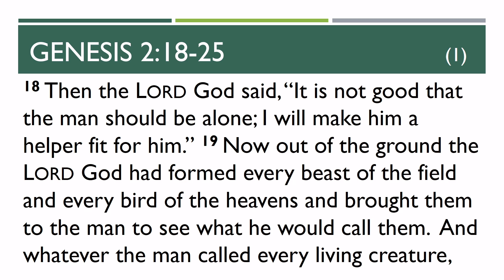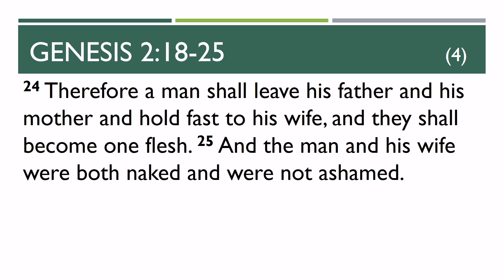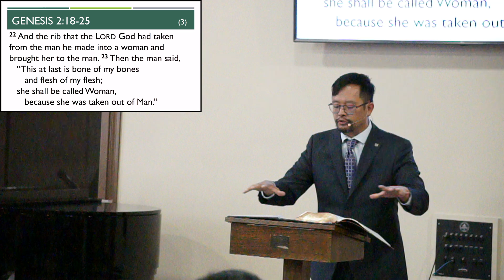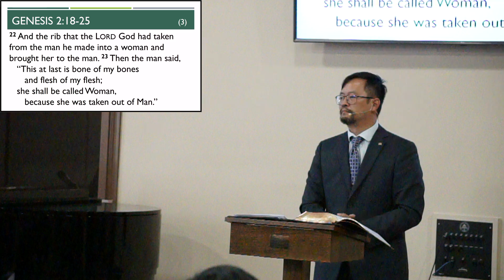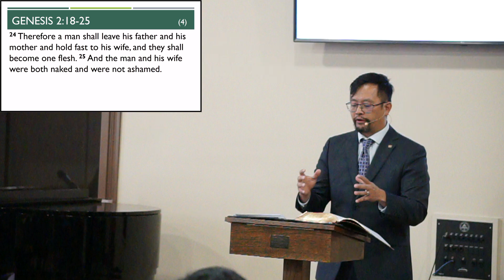Created For Marriage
FGCCT English service
Date: July 28, 2024
Speaker: Rev. Tim Li
Bible passage: Genesis 2: 18-25